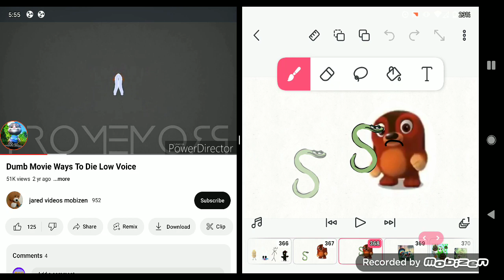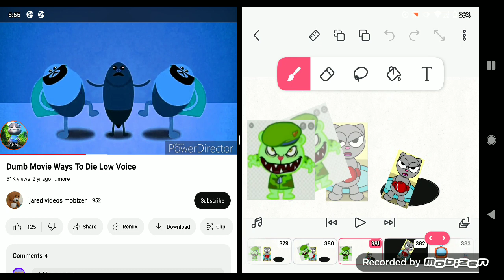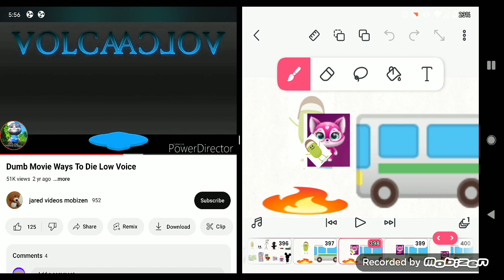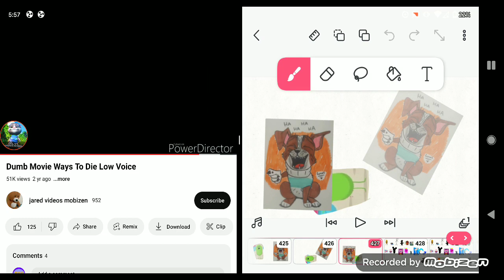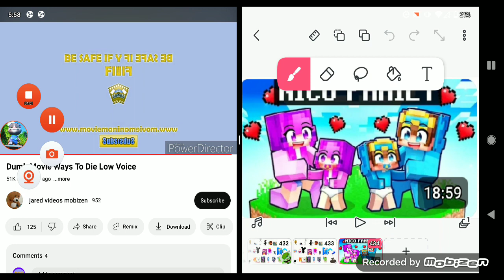DWTD (Movie) Character Scooby Edition Made By Ines Moloolu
Credits To @CoolUMP2009 And @SILLY_0GGY_L0VER And @S1LLY_D0GGY_D0N_L0V3R And @Jeffy_auttp854 And @RonnyClemente2011-q8e And @PinoyAstigFan2011 To Everything